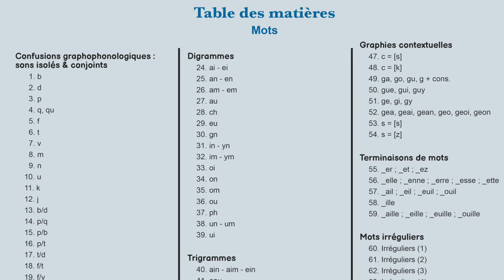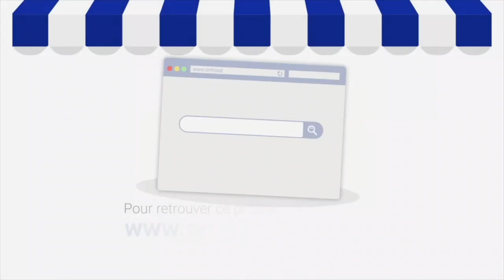Couleur Mystère - Jeu orthophonie - Apprentissage de la lecture, de syllabes et de mots irréguliers.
Découvrez le jeu d’orthophonie couleur mystère créé par Baptiste Serret et édité par Ortho Edition, maison d'édition de matériel, jeux et ouvrages pour l'exercice professionnel de l’orthophonie.

📹 Vous trouverez dans cette vidéo :
Une présentation du jeu d’orthophonie couleur mystère. Il s’adresse aux enfants entre 6 et 11 ans, et les suivra dans leur apprentissage de la lecture, de la syllabe simple à la reconnaissance de mots irréguliers.